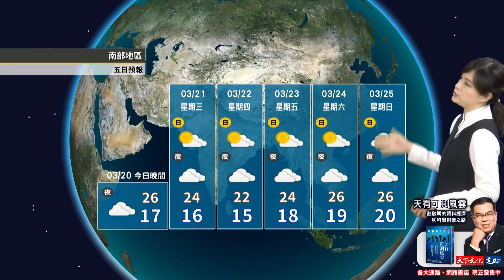2018/03/20 鋒面通過 周三轉乾冷